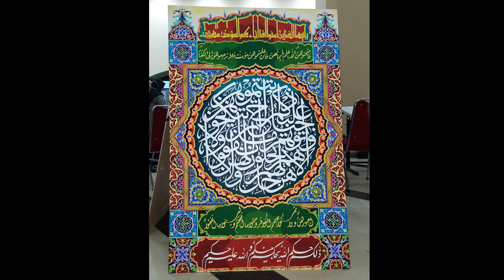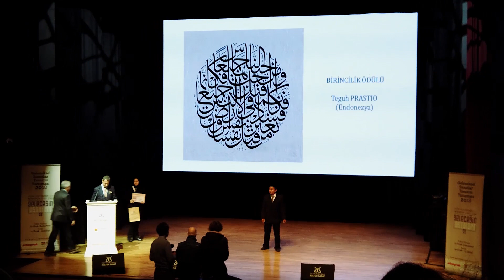SANG JUARA MTQ BANTEN DENGAN KARYA YANG SPEKTAKULER!!! TALKSHOW BERSAMA USTADZ TEGUH PRASTIO PART I.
Talkshow bersama guru kita ustadz teguh prastio yang sempat viral dengan karya yang spektakuler dan sangat mencuri perhatian publik.bagaimana tidak beliau yang baru saja pindah dari cabang naskah ke cabang dekorasi bisa menampilkan karya yang membuat para peminat seni kaligrafi nusantara berdecak kagum.

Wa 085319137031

Follow kami genks di instagram
@LEMKA MEDIA CENTRE

@Lemka Lembaga kaligrafi Alquran

fanspage
@Pesantren Kaligrafi Alquran Lemka Kota Sukabumi